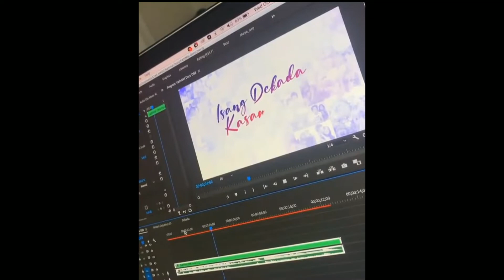KATHNIEL ON GOING ANG SHOOT PARA SA NEW ENDORSEMENT|MIE MIE OLITA